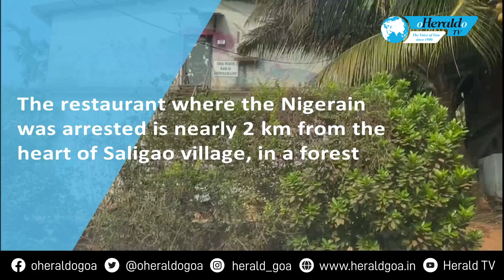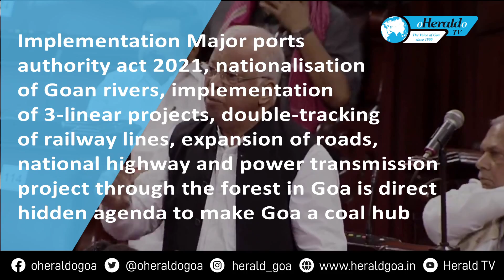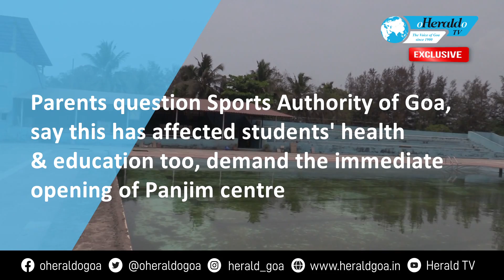Herald TV news wrap 24 March 2022